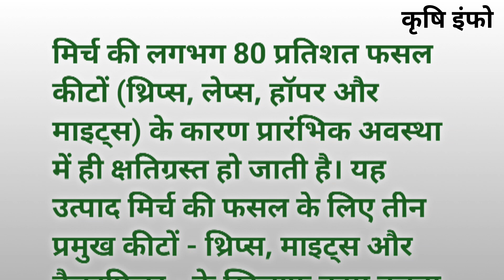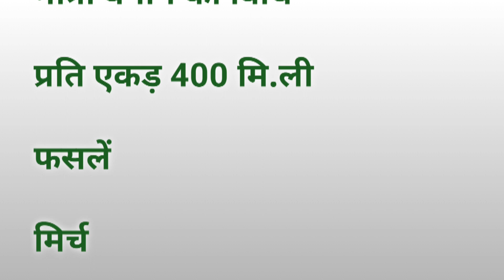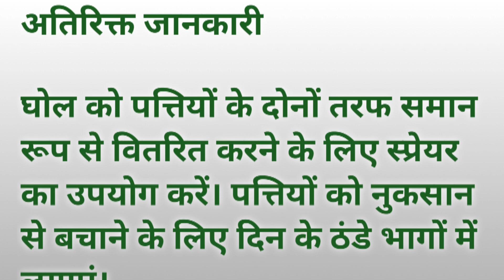godrej Rashinban#insecticides मिनटों मैं Thrips का खत्मा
Rashinban, provides quick knockdown of a wide range of pests in chilli in a single shot during the flowering stage. It is recommended specifically for the active flowering stage of chilli plants to provide holistic efficacy.